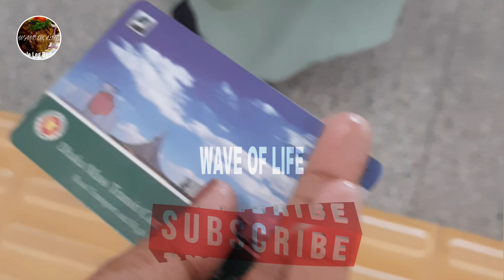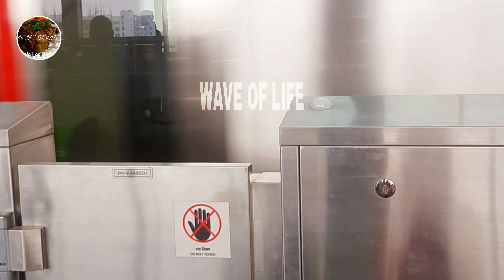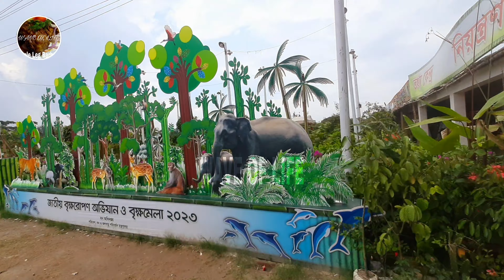I was amused...